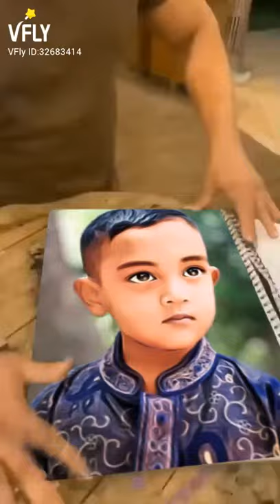Salman Khan and his famous paintings